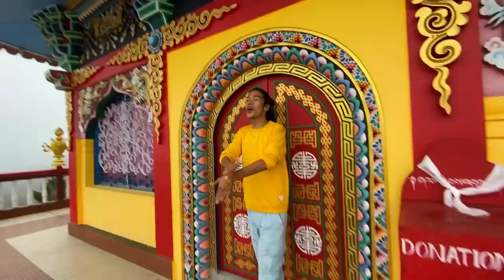Zangdokpalri || MonasteryBuddhist temple in || Chillipam-West Kameng District